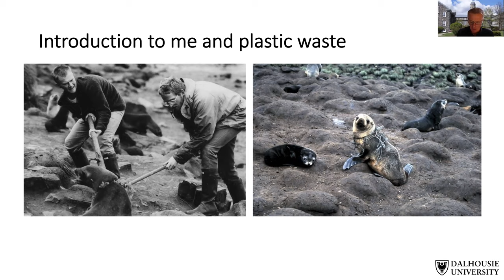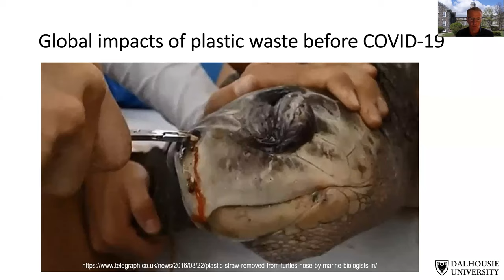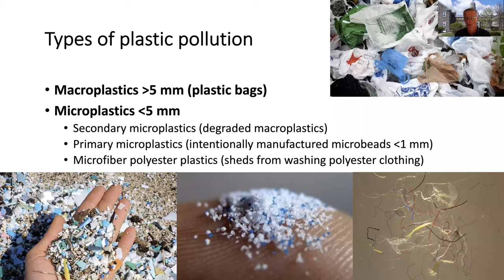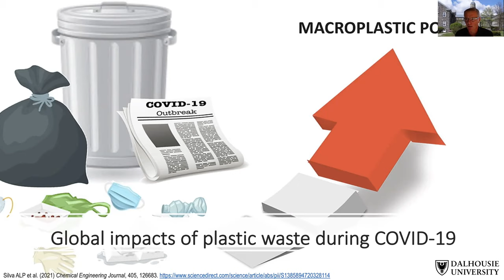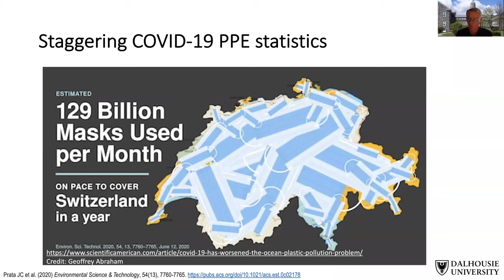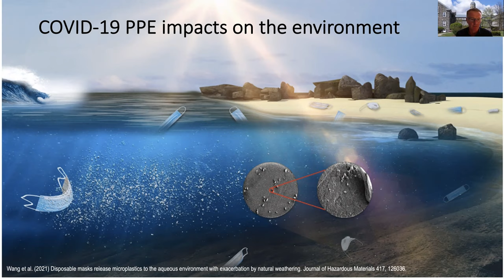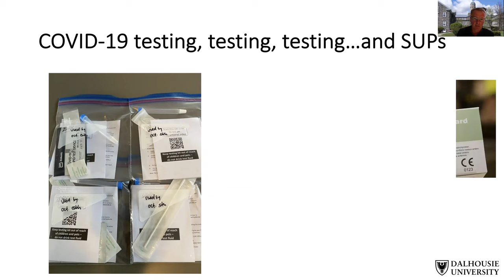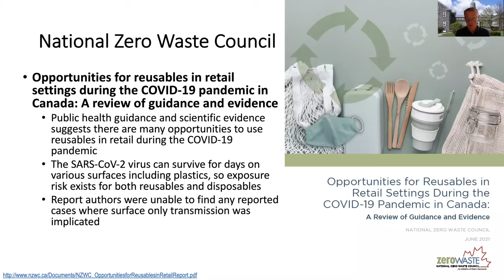TISED/BRACE Seminar: Environmental and health impacts of COVID-19 related plastic waste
TISED and Brace hosted Dr. Tony Walker as he presented "Environmental and health impacts of COVID-19 related plastic waste."

Plastic has helped us prevent the spread of Covid-19 but how has that affected the environment?

Plastics are essential in society as a widely available and inexpensive material. Mismanagement of personal protective equipment (PPE) during the COVID-19 pandemic, with monthly estimated use of 129 billion face masks and 65 billion gloves globally, is resulting in widespread environmental contamination. This poses a risk to public health as waste is a vector for the SARS-CoV-2 virus, which survives up to 3 days on plastics, and there are also broad impacts on ecosystems and organisms. Concerns over the role of reusable plastics as vectors for the SARS-CoV-2 virus contributed to the reversal of bans on single-use plastics, highly supported by the plastic industry. While not underestimating the importance of plastics in the prevention of COVID-19 transmission, it is imperative not to undermine recent progress made in the sustainable use of plastics. There is a need to assess alternatives that allow reductions of PPE and reinforce awareness on the proper public use and disposal. Finally, assessment of contamination and impacts of plastics driven by the pandemic will be required once the outbreak ends.

TISED mobilizes knowledge to educate and influence public policy around sustainability working with McGill University's engineers, architects, and planners. TISED promotes bold and green ideas through education, outreach, and research, where we aim to connect our institution with the public for a greater understanding of sustainability issues in our society.